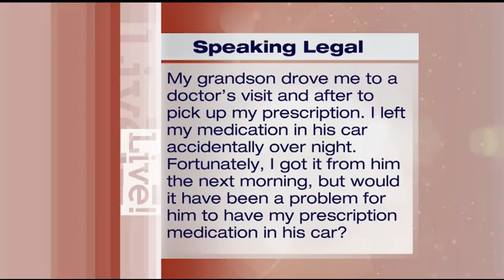Prescription Medications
What happens if you accidentally have possession of another person's prescription medication?